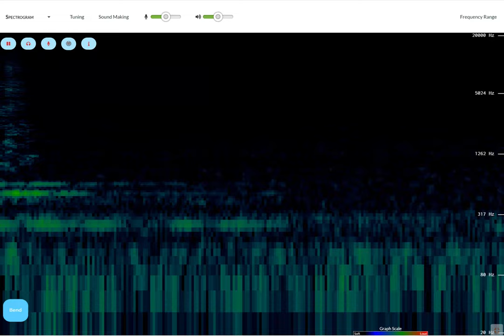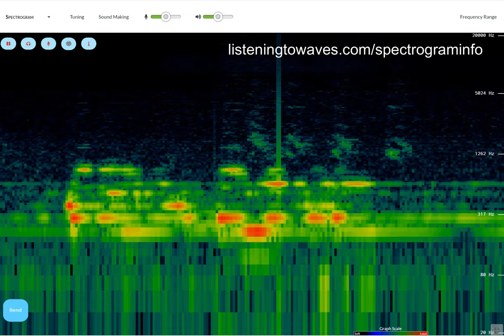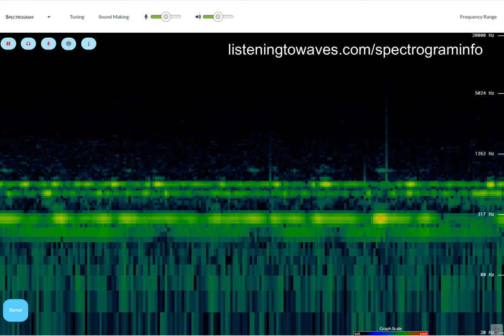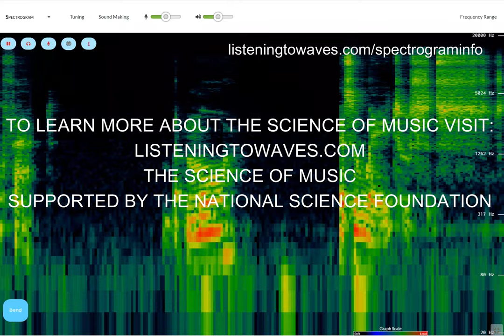I'm sitting in a room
I'm sitting in a room. By Alvin Lucier. Visualized with a spectrogram. A spectrogram allows you to see all the frequencies (musical notes) present in a sound.